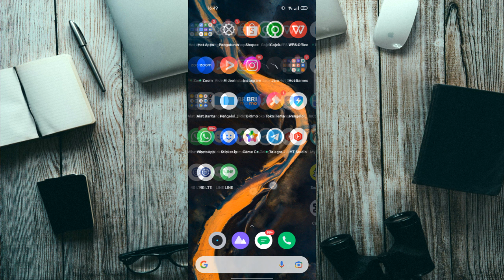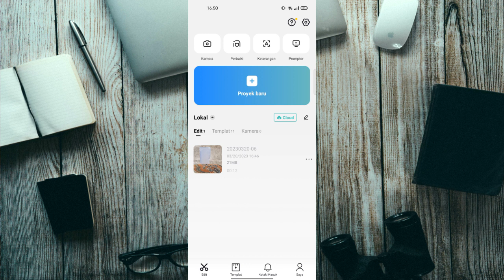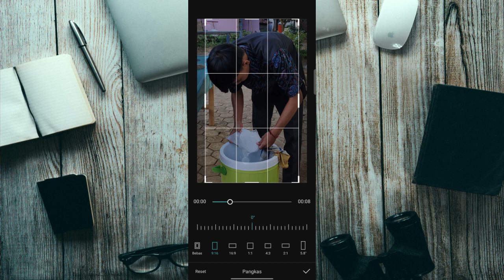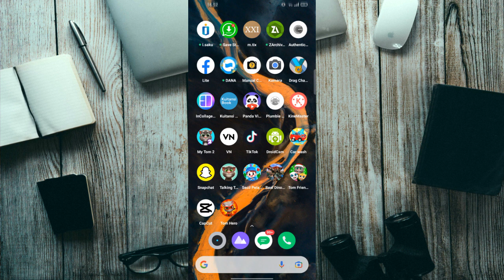Cara Merubah Video Landscape Jadi Portrait Aplikasi Capcut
Cara Mengubah Video Potrait Menjadi Landscape Di Capcut
Kali ini saya akan membagikan tutorial ubah video landscape jadi portrait. Untuk mengubah video landscape ke vertikal ini saya menggunakan aplikasi capcut, aplikasinya bisa kalian download di playstore.